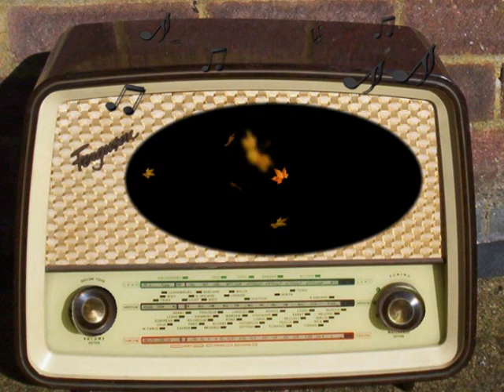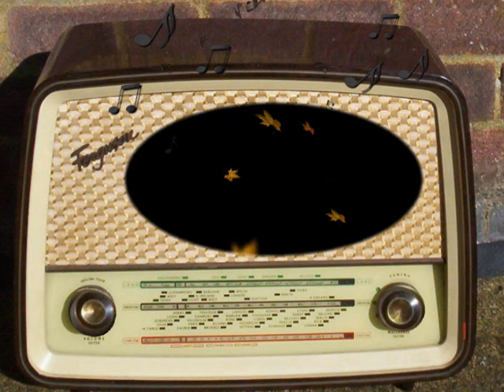Hollywood is on the Air: The Star Maker (1939)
The Star Maker.
1939.